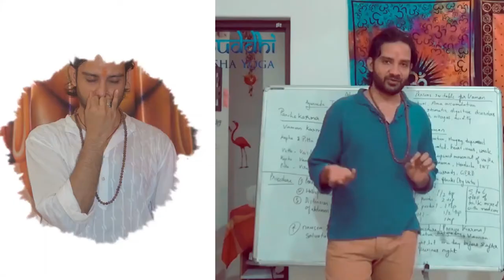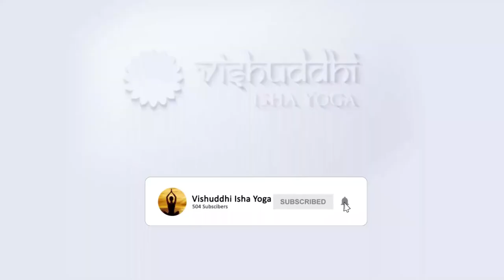Attributes of Vata Personality Types in Ayurveda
Learn and know about the Attributes of Vata Personality types in Ayurveda. General Distinguishing Personality Traits

In this Video, Renowned Ayurveda and Yoga Teacher, Pradeep Kumar talks about Attributes of Vata in Ayurveda.

# Healing # Ayurveda Therapy # Ayurveda Courses # Ayurveda Health Tips

To find more informative videos on Yoga and Ayurveda, Please visit our other
This would encourage us to bring more educational content of Ayurveda and Yoga.